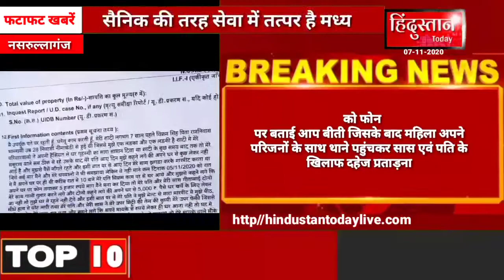नसरुल्लागंज में दहेज के लिए प्रताड़ित किया गया महिला को महिला पहुंची थाने में दहेज के लिए बनाए गए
नसरुल्लागंज से बड़ी खबर

  देश में दहेज प्रथा के खिलाफ सख्त कानून बनाया गया लेकिन उसके बाद भी महिला  को दहेज लिए प्रताड़ित किया जा रहा है  ताजा मामला नसरुल्लागंज थाना क्षेत्र के नीमाखेड़ी गांव से सामने आया है
 *दहेज के लिए दरिंदगी, पहले महिला को पति ने पिटा, फिर पति व सास ने मिट्टी का तेल डालकर जलाने का किया प्रयास...*
*महिला की शिकायत पर पुलिस ने पति एवं सास के खिलाफ किया मामला दर्ज...*
 दहेज ना लाने एवं पैसे को लेकर विवाहिता को मिट्टी का तेल डालकर जलाने का किया प्रयास, महिला ने अपने माता-पिता को फोन पर बताई आप बीती, जिसके बाद महिला अपने परिजनों के साथ थाने पहुंचकर सास एवं पति के खिलाफ दहेज प्रताड़ना के साथ मारपीट का किया मामला दर्ज।
        वही नसरुल्लागंज पुलिस ने महिला की शिकायत पर पुलिस ने विभिन्न धाराओ मे मामला दर्ज कर जांच प्रारम्भ की।
        पुलिस से मिली जानकारी के अनुसार चन्दा भल्लावी निवासी ग्राम पाडलिया की शादी लगभग सात वर्ष पहले ग्राम नीमाखेड़ी निवासी विक्रम सिंह के साथ हुई थी, महिला का एक लड़का और एक लड़की है।
        महिला के परिजनों द्वारा अपने हैसियत के अनुसार घर गृहस्ती का सामान दिया, लेकिन शादी के कुछ समय तक तो सब ठीक-ठाक रहा है। उसके बाद महिला के पति विक्रम सिंह भल्लावी एवं सास गीता बाई दोनों आए दिन दहेज को लेकर महिला को प्रताड़ित किया जाने लगा। 5 नवंबर, 2020 को महिला के पति ने 5000 रूपए अपने घर वालों से लेकर आने को कहा जिस पर महिला ने पैसे लाने को मना कर दिया।
        जिसके बाद पति द्वारा महिला के साथ बेल्ट से मारपीट की, जिससे महिला को गम्भीर चोट आई ओर फिर पति एवं सास द्वारा मिट्टी का तेल डालकर जलाने की धमकी दी, कहा कि अपने घर से पैसे लेकर आ नहीं तो तुझे घर में घुसने नहीं देंगे।
         जिसके बाद महिला द्वारा अपनी आप बीती अपने परिजनों को बताई और परिजनों के साथ थाने आकर पति एवं सास के खिलाफ मामला दर्ज करवाया।
       वहीं पुलिस द्वारा महिला की शिकायत पर पति विक्रम सिंह भल्लावी एवं साथ गीताबाई के खिलाफ विभिन्न धाराओं में मामला दर्ज कर जांच में लिया।
बाइट- पीड़िता
बाइट- पीड़िता के माता

Positive news only..